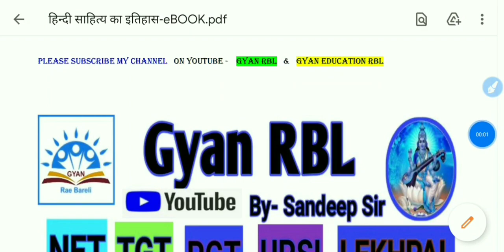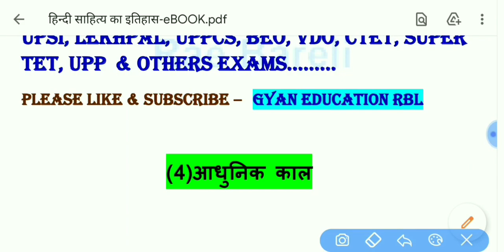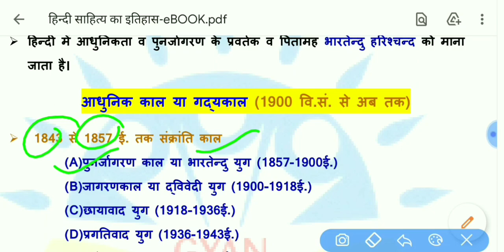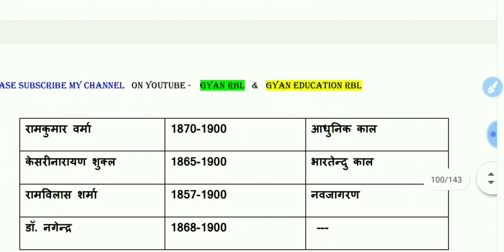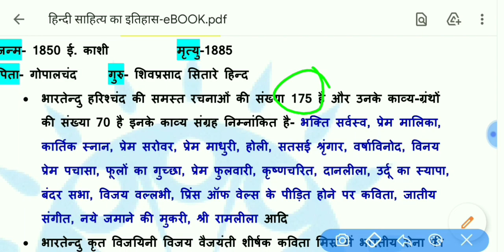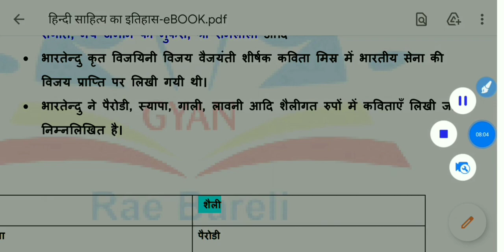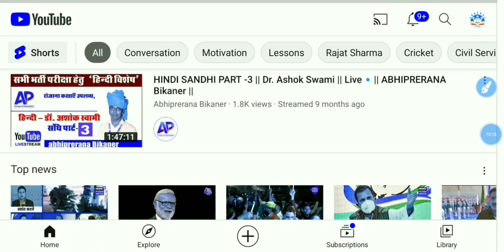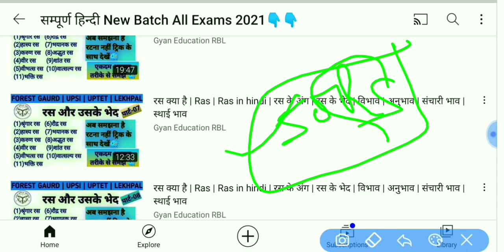आधुनिक काल | भारतेंदु युग | Aadhunik kal | Bhartendu Yug | Hindi Sahitya ka itihaas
आधुनिक काल
भारतेंदु युग
Aadhunik kal
Ritikavya ke kavi
Ratibadhha kavi
Bhaktikaal in hindi sahitya
Hindi_Sahitya ka itihaas
Hindi_sahitya by GyanRBL
आदिकाल का नामकरण
HindiSahiya by Gyan RBL
Hindi sahitya ke top question
Hindi sahitya k best question
Hindi sahitya ka itihaas ke important question
Hindi Sahitya ke mahatvapurn 50 question
Hindi sahitya ka mock test
Hindi mock test
हिन्दी साहित्य की प्रमुख रचनाओं की सूची
प्रमुख रचना और कवि
Kavi aur unki Rachnayein
hindi ki top 100 Rachnayen
Lekhak aur unki rachnayein
Rachnayein for upsi 2020
Pramukh upanyaas
List of Rachnayein
Hindi ki top Rachnayein
Hindi sahitya ki pramukh rachnayein
Top Rachnayein
Previous year question
Pramukh rachna aur unke rachnakaar
Top 20 rachna in Hindi sahitya
Best Rachna aur rachnakaar
Kavi Or unki rachnayein
Hindi k top Rachnayein
हिन्दी साहित्य का इतिहास
हिन्दी साहित्य के महत्वपूर्ण प्रश्न
हिन्दी के बेस्ट प्रश्न
Hindi sahitya ke top 20 question
Hindi sahitya ka itihaas
Hindi sahitya ke mahatvapurn question
Top 20 question of Hindi
Mock test of Sahitya sahitya ka itihaas
Special Hindi top 20 Question
Top twenty Question in hindi
Hindi for UPSI 2020
Upsi previous year question
Upsi previous year Hindi
Upsi previous year Hindi question
Hindi mock test for all exam
Lekhpal mock test
mock test lekhpal
Mocktest for UPSI
Mock test for CTET
MOCK test for UPTET
Mock test for Super TET
Mock test for RO ARO
Hindi top question series
Best Hindi question
Hindi k mahatvapurn question
hindi ki pramukh rachnayen
Hindi ka itihaas
Lekhak aur unki Rachnayen
Top class Hindi question
Hindi classes for upsi
Hindi by Gyan RBL
Hindi mock test by Gyan RBL
Mock test for all exam
Hindi k important question
Top twenty question series
Top class question
Hindi classes by Gyan RBL